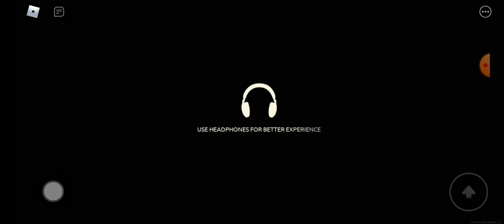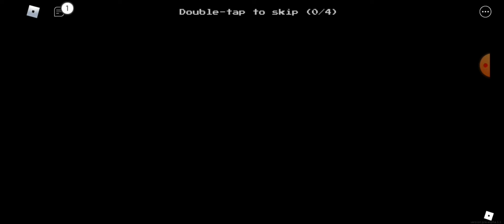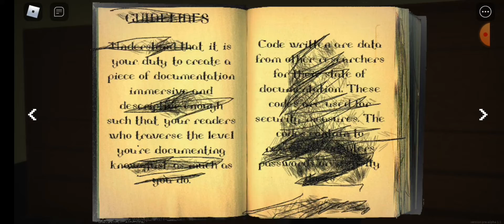Apeirophobia (Horror game)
Today, I'm playing a horror game called Apeirophobia, where I go from the very first stage all the way to the very end.